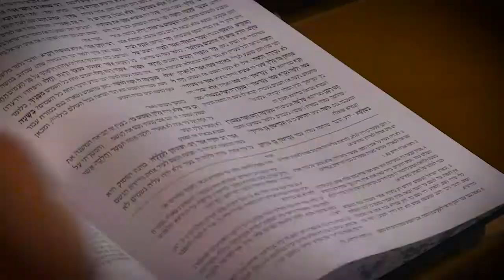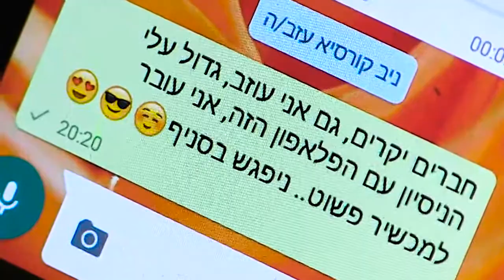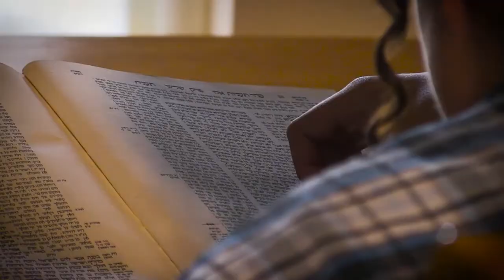אני מכור לסמרטפון?! | איך מכריעים בהתלבטות? | סרטון עלילתי חזק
ההתמודדות עם ההתפתחות הטכנולוגית המואצת המנגישה את כל התרבות העולמית וערכיה ומאפשרת לכל בעלי האינטרסים לנהל את עולם המחשבה והרגש האישי בלחיצת כפתור - מזמינה אותנו להחזיר את הבחירה המודעת לדרכי הגישה ומינון הצריכה שלנו את מרחבי המדיה וכליה.

בסרטון הזה ביקשנו להמחיש את המתנה שבעריכת חשבון נפש פשוט, שבו הבחור הצעיר, תלמיד התיכון, משרטט טבלת 'יתרונות - חסרונות' שמעמידה מול פניו את רצף החוויות הנעימות והקשות שצבר עם מכשיר הסמארטפון הנייד, שמקל על ההתנהלות בתחומים רבים.

הפתרון המוצע בעלילה הזו לא מוכרח להתאים לכל צופה בכל שלב בחייו, ועם זאת, הצעת האפשרות להשתמש בסלולאר פשוט ללא גלישת אינטרנט - פותחת את הדיון מנקודת מוצא חדשה, שתבחן כל הרחבת שימוש מול הקצה הזה.

משחק: אברהם צדוק, אבנר היימן.
חברי קבוצת הוואצפ: עוז טרבלסי, אריאל מתלון, ר' צביאלי סקולניק, אליעזר אתאלי, ניב קורסיא.
תודות: אבי לב ציון, יובל בסון, יואב לנדאו, מיכאל לברון.
תסריט, צילום, עריכה והפקה: אלעד מוקדס.